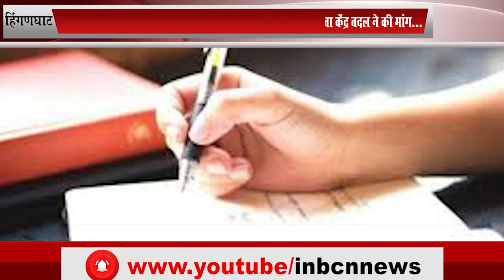केंद्रीय लोक सेवा आयोग(युपीएससी) के धरती पर एमपीएससी राज्यसेवा केंद्र बदल ने की मांग... INBCN NEWS